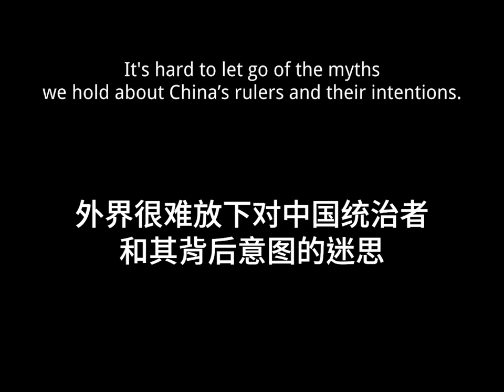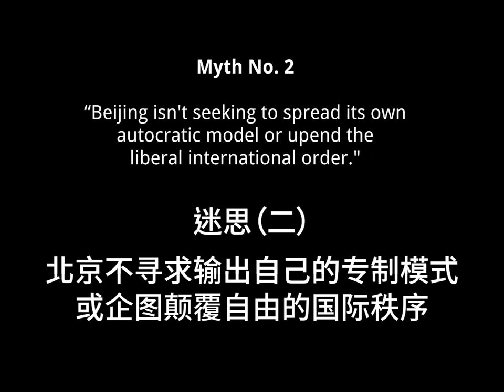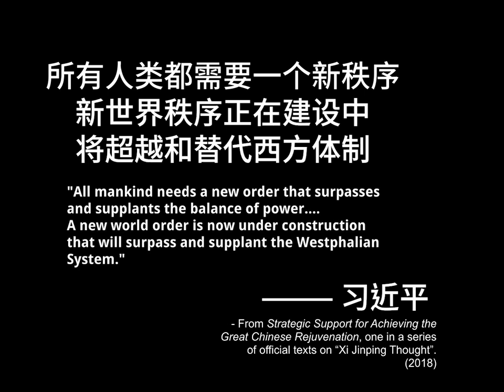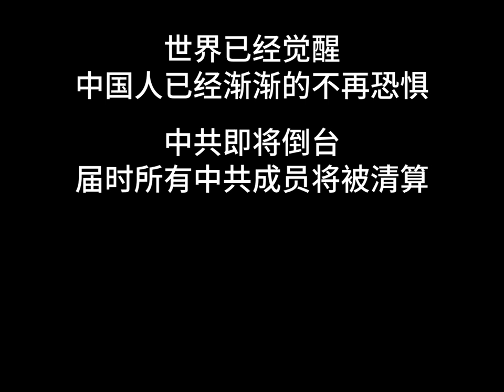美國國會播放 反共視頻 中共危矣！| 真相傳媒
💢美國國會播放 反共視頻 中共危矣！

2023年2月28日 美國國會 中國問題特別委員會 舉辦首屆公開聽證會，聽證會上的一段視頻引起大家註意。正心製作為您翻譯了視頻，讓我們一起觀看。